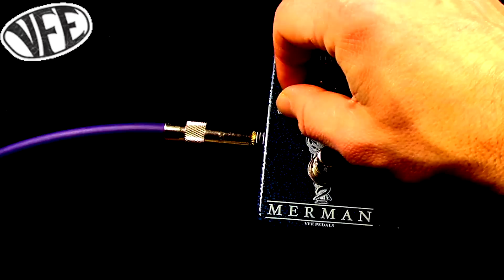VFE Merman Overdrive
The MERMAN VFE-ifies the original Klon overdrive circuit (and yes, we just used VFE as a verb). The original circuit uses three signal paths to achieve its unique, yet transparent tone. The MERMAN gives you control over the mix of these 3 pathways in the DRIVE, WARM, and BOTTOM controls. The COMP control fine tunes the compression in the drive section, giving you control over the precise amount of harmonics and dynamics of the germanium clipping diodes.